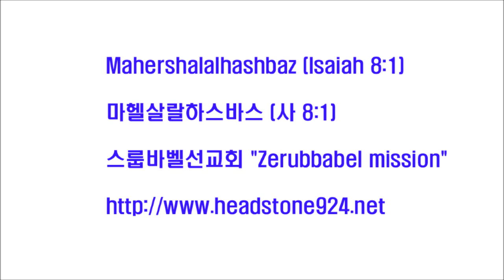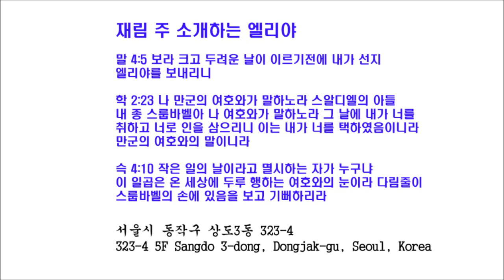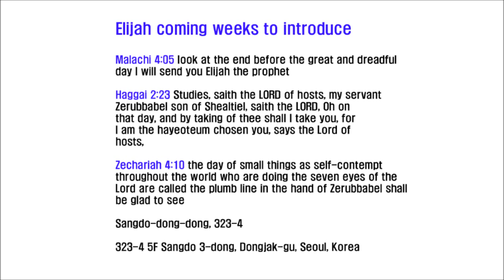스룹바벨 선교회 20131108 D 이사야19장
[성회 설교 금 새벽] 이사야 19장 : 주 강림 시(時)의 사회 2013/11/08 Friday Dawn

Mahershalalhashbaz (Isaiah 8:1)

히브리어(Hebrew) ‎: מַהֵר שָׁלָל חָשׁ בַּז

323-4 5F Sangdo 3-dong, Dongjak-gu, Seoul, Korea